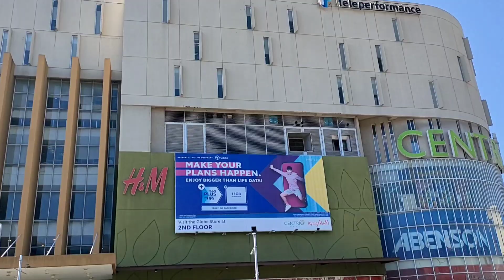sunday gala sa CDO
gala
sunday
late apload